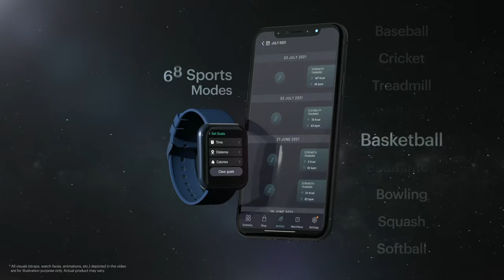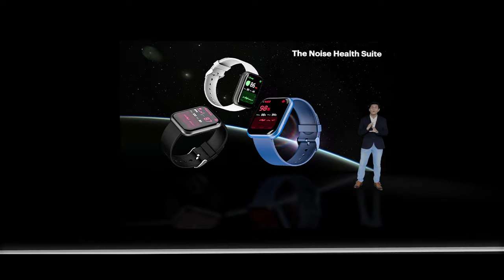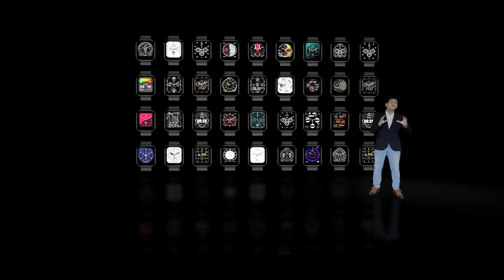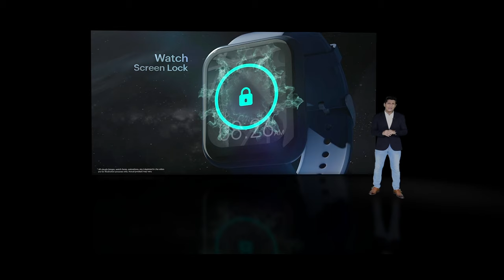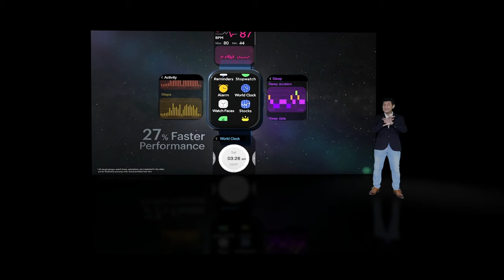ColorFit Ultra | Full Product Reveal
The wait is over. Meet the all-new ColorFit Ultra - the mightiest smartwatch by Noise. Ft. 1.75” TruView™ display, SpO2 monitor, calls & SMS quick replies, and a lot more for you to explore.